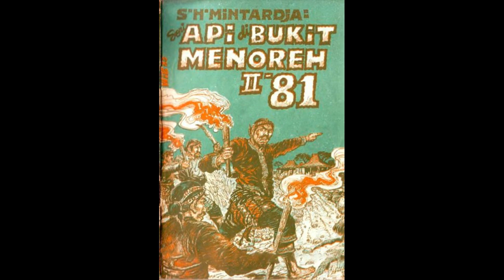Seri Cerita Silat Cersil Api di Bukit Menoreh Jilid 181